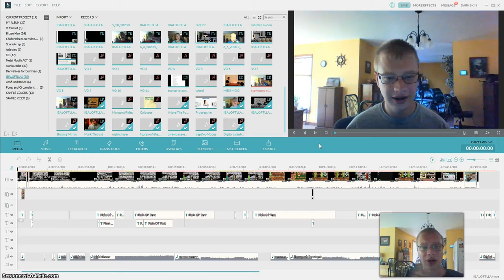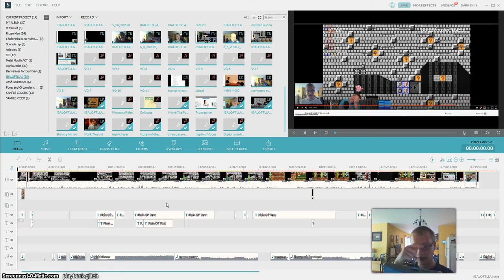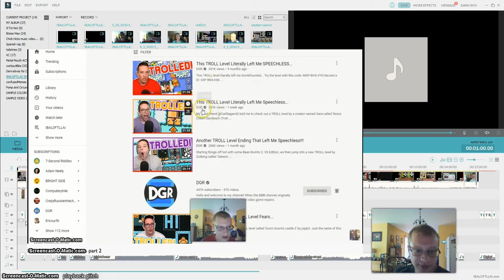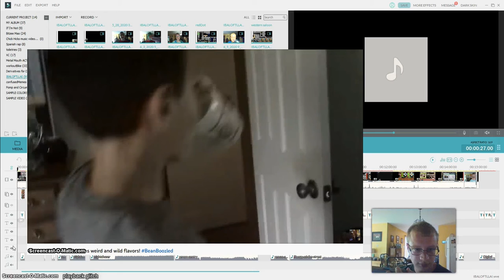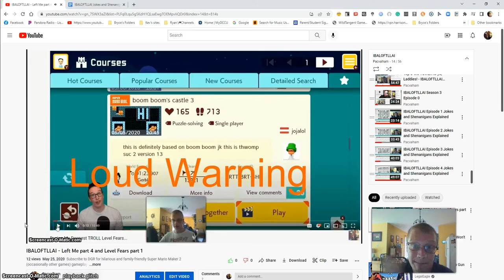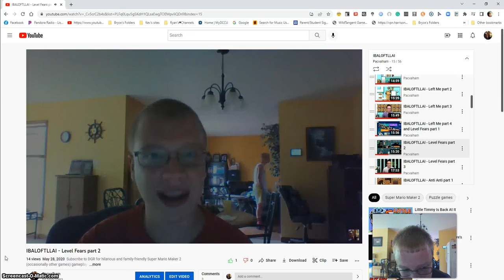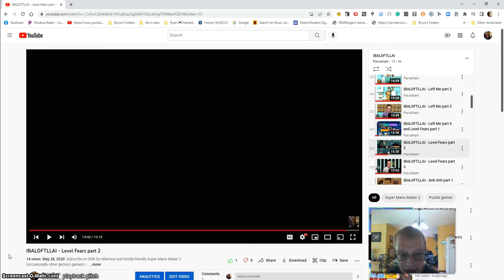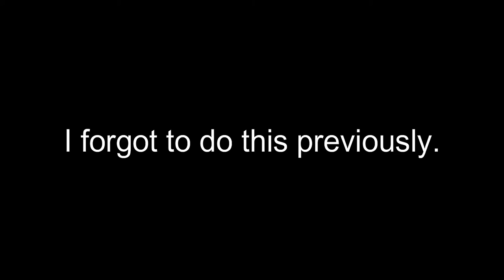IBALOFTLLAI Episode 5 Jokes and Shenanigans Explained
I will not be able to make episode 6 for a few weeks. I will do so when I can.
Google Doc:
Music from my birthday party BeanBoozled video:
Chapters:
0:00 Intro
4:10 Fifth sixteen files
11:14 Episode 5, part 1
17:38 Episode 5, part 2
27:30 Episode 5, part 3
45:19 Episode 4, part 4
47:52 Ending
32:36 The rest of the playback glitch